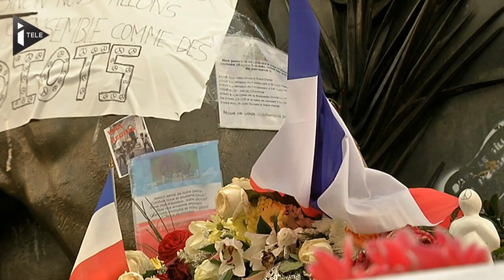Hollande appelle les Français à accrocher des drapeaux tricolores aux fenêtres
Le président François Hollande a lancé un appel aux Français: orner les fenêtres de leur logement avec des drapeaux bleu blanc rouge ce vendredi. Il s'agit de créer une communion nationale alors que le pays rendra hommage aux victimes des attentats aux Invalides.